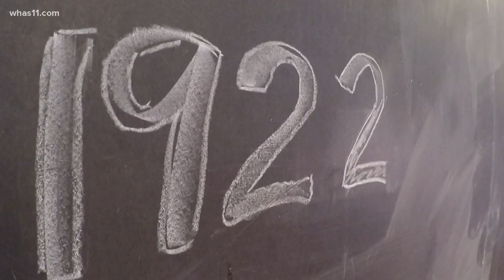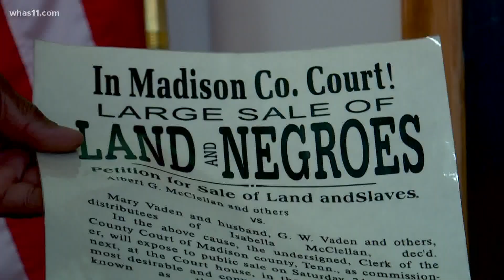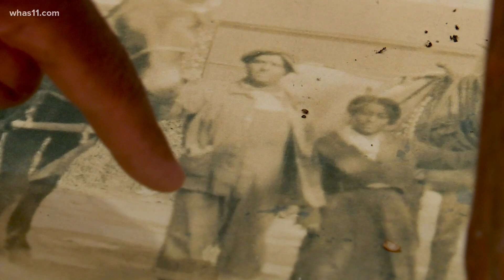The forgotten farmers of Lyles Station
Driving through the farmlands of southwestern Indiana, you might miss Lyles Station if you aren't paying attention.

It's a small community in Gibson County, Ind. and it's one of the last remaining settlements where African American farmers were responsible for producing a huge portion of food in the Midwest.

Stanley Madison founded the Lyles Station Historic Preservation Corporation in 1998 to shares the community's forgotten history.

"We feel like that we have been kind of missed on the books as far as on the history of African American farmers," Madison said.

The story of Lyles Station begins in the early 1800s, when Black Americans saw opportunities in the Midwestern territories.

One of the first Black farmers to settle in the area was Charles Grier, who purchased 40 acres in 1813 - before Indiana had officially become a state. Following Mr. Grier's lead, more than 20 African American farming settlements sprung up in the area, founded by Black pioneers.

Lyles Station wasn't just a checkpoint for agriculture. It also played a role in the Underground Railroad - a gateway to freedom for those who made it across the Ohio River.